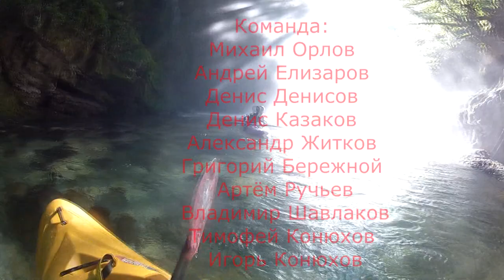Kayaking in Georgia (Tver kayaking team)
Видео о каяк-туре команды ТверьКаяк клуба в Грузию в апреле-мае 2018 года.
Ролик был сделан специально для показа на фестивале водного туризма "Зеленый тазик" в июне 2018 г.
На видео реки: Хобицкали, Техури по очень высокой воде, Бжужа, Кинтриши, Губазеули, Абаша, Супса.

Монтаж: Тимофей Конюхов

Съемка: Александр Житков, Артём Ручьев, Игорь Конюхов